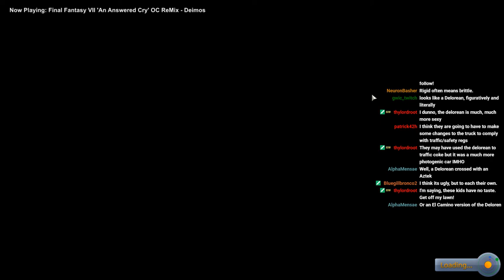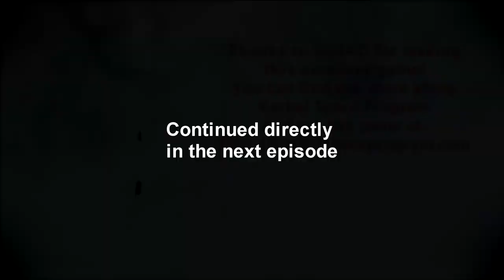Kerbal Space Program 1.8 Stock Career 33 - Rescue of Jeb and Bill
Having stranded Jeb and Bill in interplanetary space after trying to aerobrake their spaceplane at Eve, I put together a mission to rescue them. Recorded during a Twitch livestream.